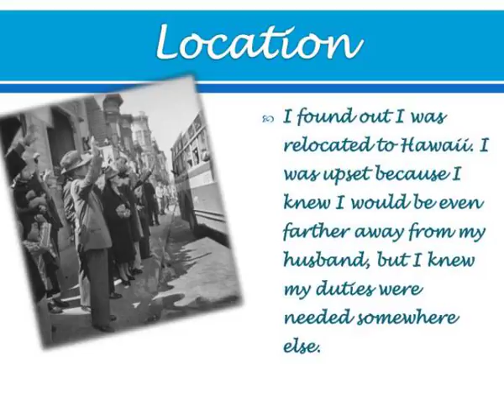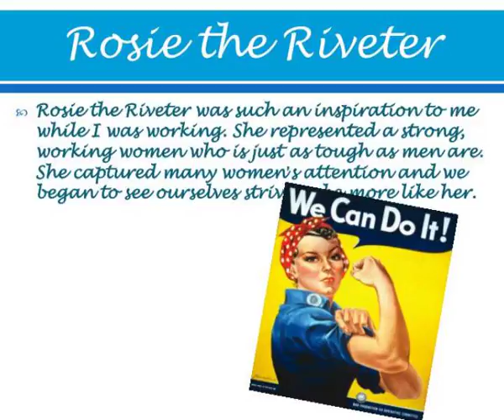my life as a wave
My life as a WAVE.  Rose Nixon  By: Alexandra Signore.  The Beginning.  I married Edward Wallis, but most people called him Eddie. I was 25 and he was 26 by the time we got married. Shortly after, he was recruited to the U.S. army as a corporal. .  Becoming a part of something bigger. Slideshow...